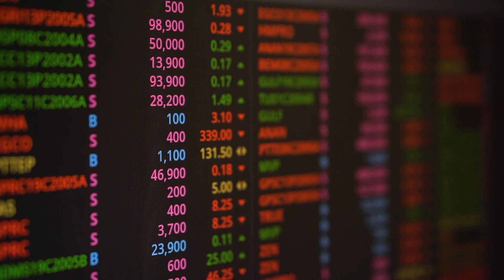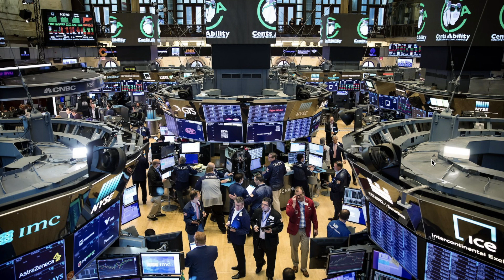美股 美股市场分析 美股走势 美股上涨本质 经济数据体面 10/19